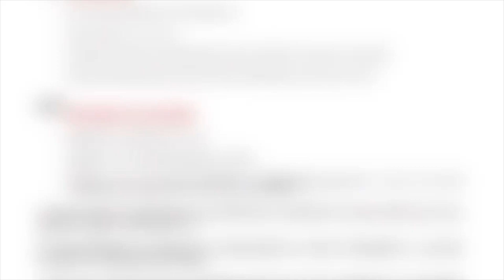Gli astri tra cielo e madre terra ai Vivai Montina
Il 15 aprile 2023 alle ore 15.30 non mancate a questo straordinario appuntamento con gli astri tra cielo e madre terra raccontati da Vincenzo Laganà presso i Vivai Montina di Cisano sul Neva (SV).